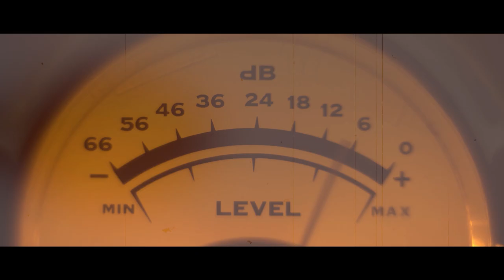Willemien van der Veen - Krachtiger staan, lichter bewegen - Helden en Hordes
Willemien van der Veen (oftewel) Wil is leiderschapscoach en oprichter van Wil+The People. Met de Shine Business School hielp ze in de afgelopen 3 jaar 1000 vrouwelijke ondernemers van hun straalangst, salesstress en uitstelgedrag af. Wil studeerde af in communicatiewetenschap en mediapsychologie waar ze gefascineerd raakte voor de impact van social media op emoties en gedrag. De liefde voor gedragswetenschap, social media en sales vormt een rode draad in haar carrière en leverde haar een positie op bij Google als sales manager en evangelist voor het YouTube platform.  Met de komst van haar eerste baby ontdekte ze een sterke behoefte aan verandering. In plaats van A-merken te pushen om meer te adverteren, werd ze juf in een eigen school waarin intuïtie en strategie evenveel waarde hebben.

Support ons!

Meepraten? Tag ons via @heldenenhordes of heldenenhordes

In deze podcast
Wat als fluisteren mensen beter doet luisteren? Wat als je sneller gaat wanneer je minder gaat doen? En hoe kun je een expert worden op meerdere onderdelen? In deze aflevering ga ik in gesprek met Willemien van der Veen. Ontdek hoe je veiligheid kunt vinden in jezelf, wat dienstbaar leiderschap is en last but not least... Hoe je krachtiger kunt staan en tegelijkertijd lichter bewegen.

Verder leer je in deze podcast:
• Waarom zelfstandig ondernemen niet om jou gaat
• Waarom Wil soms loondienst mist
• Of je moet intunen op je doelgroep of op je eigen passie
• Hoe je als introvert sales doet
• Waarom herinneringen gelijk staan aan emoties
• Waarom sales een ander woord is voor nieuwsgierigheid
• Hoe je als specialist alles leert uitbesteden
• Of je moet focussen op veranderingen in de wereld, of juist niet
• Hoe je moet omgaan met podiumangst
• Waarom je opnieuw hetzelfde boek moet lezen
• Bonus: Hoe je jouw mannetje kan staan zonder je vrouwelijkheid te verliezen